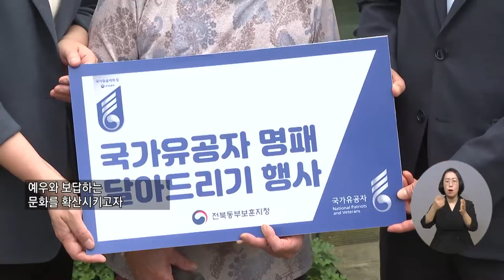복지TV뉴스 1618회 8월 17일 (수) 주요8 장수군, ‘국가유공자 명패 부착·6 25전사자 훈장 수여’ 장유진 기자